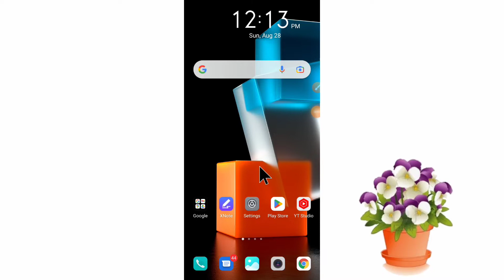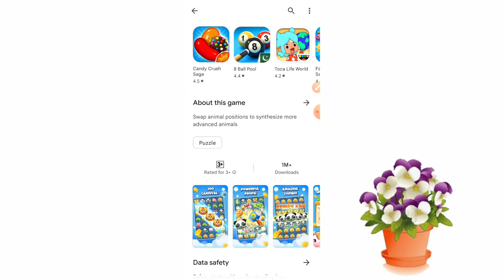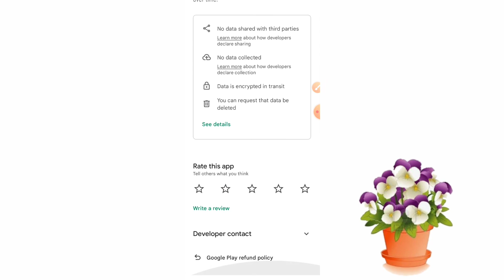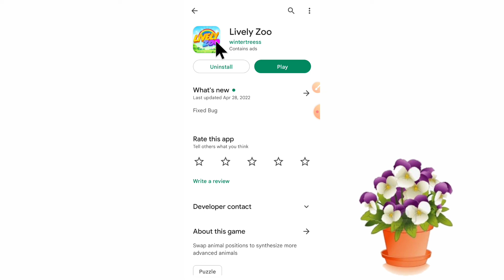lively zoo app legit or scam | Lively zoo app payment proof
40$ payment proof

Allah Hafiz